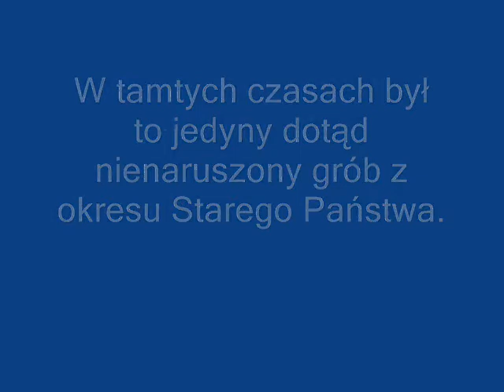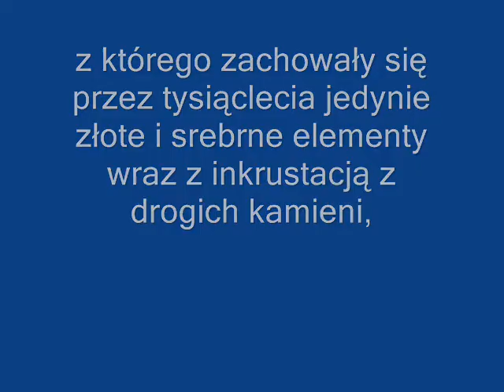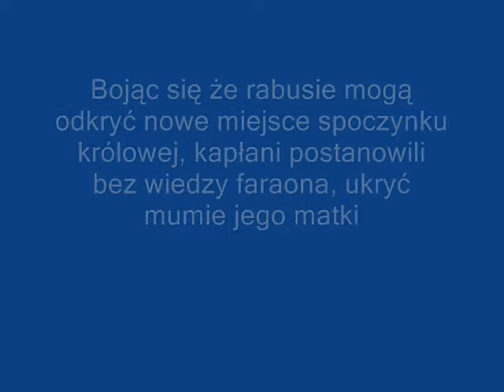George Reisner i grobowiec królowej Hetepheres I